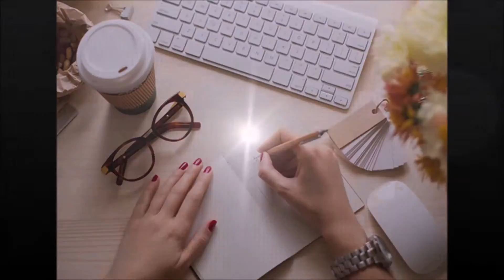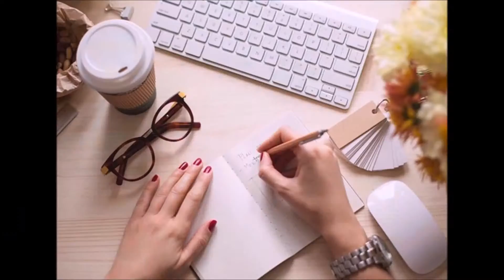Projeto Desenvolvimento Profissional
2017 está aí, o ano mudou, mas seu salário não! Você ganha o que precisa ganhar? Sente que seu salário é o que você merece? Como foi seu desenvolvimento profissional em 2016?
Sabe porque a maior parte das pessoas não muda? Por serem coadjuvantes, dependentes de fatores externos, da decisão dos outros, do reconhecimento dos outros.
Se você quer mudar sua vida financeira, e seu desenvolvimento profissional, esse movimento de começa de dentro para fora, e na palestra do dia 10/01, eu vou te mostrar como!